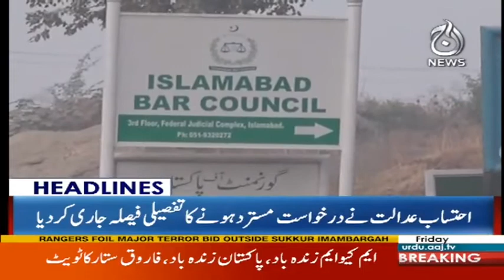Farooq Sattar Ne Bani Muttehada Hone Ka Saboot De Diya - Headlines 6 PM 10 November 2017 | Aaj News